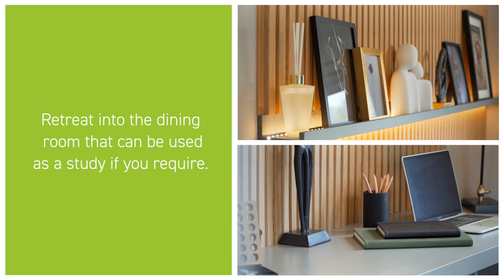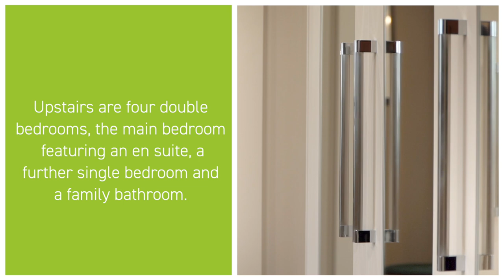The 5 bedroom Lamberton Show Home | Sycamore Grove